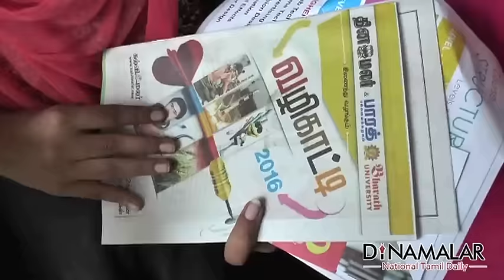DINAMALAR KALVI VAZHIKATTI; DINAMALAR 02/04/16 DATED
‘தினமலர்'